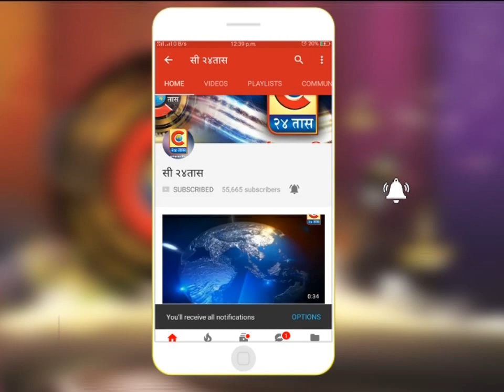आंबेगाव - राष्ट्रीय सेवा योजनेच्या विशेष हिवाळी शिबिराचे आयोजन